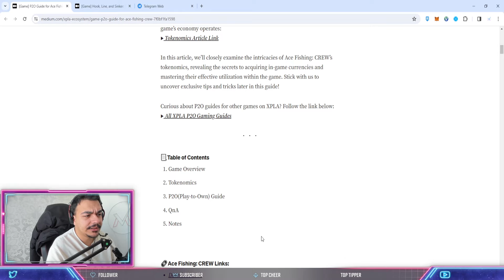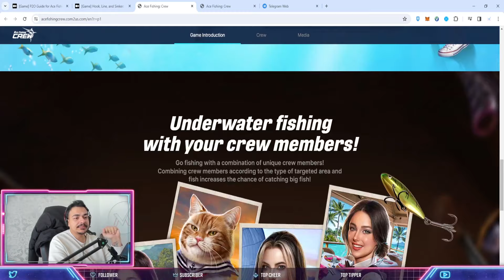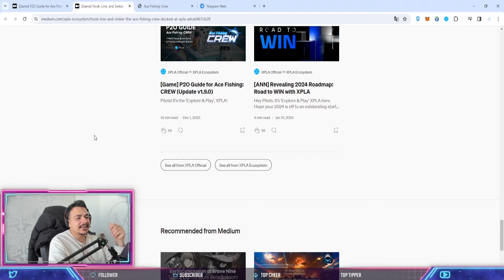ACE FISHING, BALIK TUT KAZAN! - XPLA